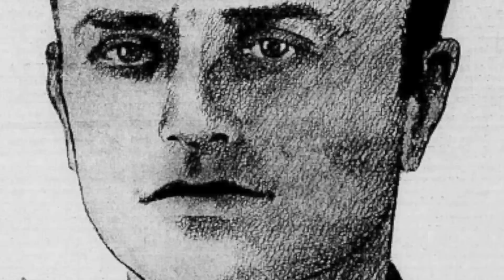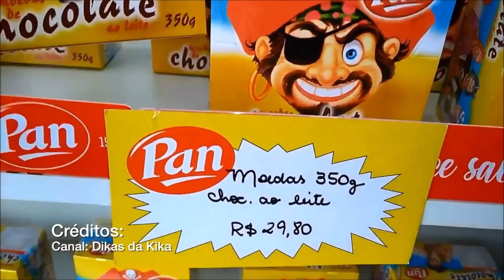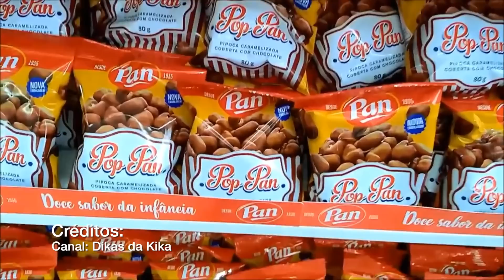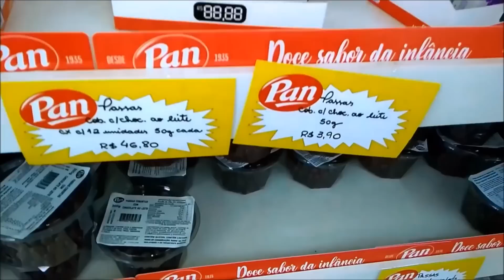O QUE ACONTECEU COM A CHOCOLATES PAN? OS CIGARRINHOS PARA CRIANÇAS!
Me siga no instagram!
Chocolates Pan foi uma indústria alimentícia brasileira. Sediada em São Caetano do Sul, era especializada na produção de chocolates e doces. Fundada em 1935 por Aldo Aliberti e seu cunhado Oswaldo Falchero, em São Caetano do Sul, a Chocolates Pan ficou conhecida pelos seus "cigarinhos de chocolates" que eram vendidos em caixas estampando um menino branco e outro negro, sendo comercializados como rolinhos de chocolates, para evitar que as crianças fossem induzidas ao tabagismo.[3] Em 2005, após a morte de Oswaldo Falchero a empresa passou a ser dirigida por suas filhas e genros. Entre os produtos mais característicos e conhecidos da fábrica foram os confeitos para bolos e miudezas como moedas, guarda-chuvas e outros objetos de chocolate. Depois de anunciar o seu plano de recuperação judicial em 2021, a Pan pediu auto falência à justiça, pois as dívidas eram muito altas, e tinham dificuldades de se manter em operação.